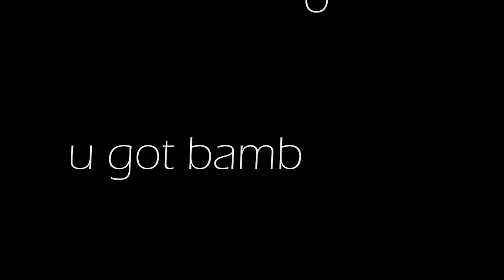【4人合唱】「サンドリヨン」 歌ってみた HBD mizu ♥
Happy birthday momzu!!! this is the third and final part to your birthday gift series from us :3c can you tell we reused the description format from big eris birthday LOL I hope you think of strawberry ice cream and boba whenever you hear this song from now on :3c

bog ero: "BET YOU DIDN'T SEE THIS ONE COMIN'"
hinohno: zzz they made me do this the day before i came can u feel my determination
oilya: YOU THOUGHT WE WERE DONE?
i was witch: bamboozled part 3 aka how many times can i make momzu cry in 3 days ♥

☁ サンドリヨン

☁ Mix
Joy
eri [time/tune]

☁ PV
ennui
Joy